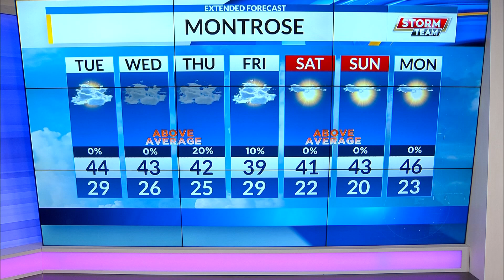Long-term above average temperatures can be expected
As the month of January wraps up, the western slope is continuing to expect temperatures above averages. Grand Junction will see mid to upper 40's in the afternoon hours and Montrose isn't far behind. Southern higher elevations have a slight chance for snow come Wednesday night too.